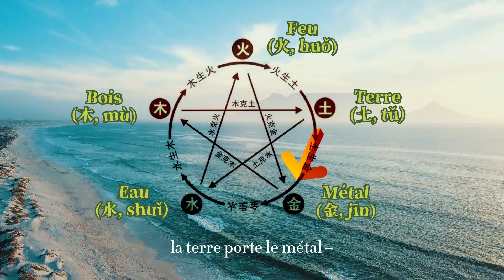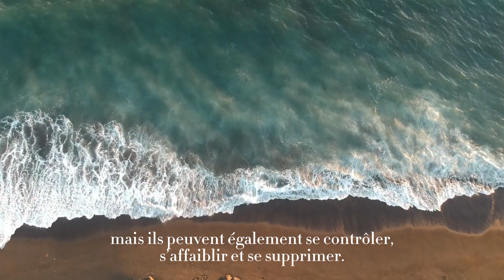Wuxing : interactions de tous les éléments dans notre monde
Selon la théorie des Wuxing, il existe un cycle de génération et un cycle de domination entre les cinq éléments qui composent notre monde. Explications dans ma vidéo.